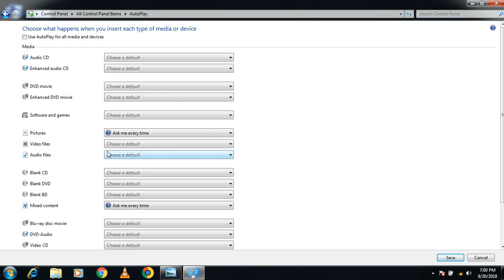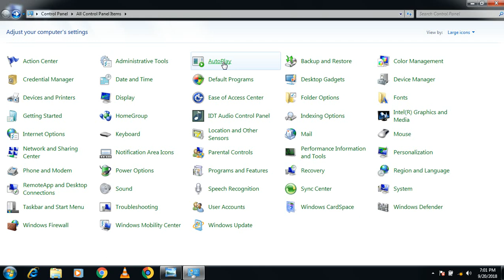What is use of AutoPlay iin windows? Urdu / Hindi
What is use of AutoPlay in windows?